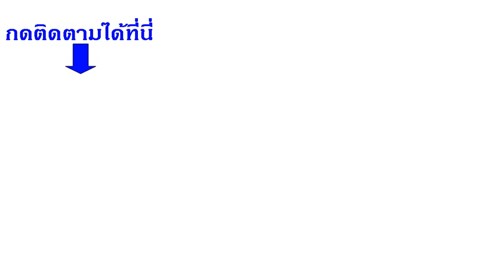หนังสือเสียง : ซ้องกั๋ง # 13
ครั้นคิดได้ว่าซึ่งตัวเราแต่เล็กจนใหญ่ก็ได้ฝึกหัดเพลงอาวุธต่างๆ ฝีมือเข้มแข็งถึงเพียงนี้แล้วจะมาตายเสียก็ไม่ควร จำจะเที่ยวไปแสวงหาผู้อุปถัมภ์ชื่อเสียงจะได้ปรากฏต่อไป แล้วแลไปดูเห็นพวกสิบสี่คนยังนอนเมาอยู่ เอียจี้ก็เดินลงมาด่าพวกเหล่านั้นว่าเพราะเจ้าเหล่านี้เราห้ามไม่ฟังจึงได้เกิดเหตุขึ้นมาตกหนักอยู่กับเรา พูดแล้วก็ถอนใจใหญ่ ฉวยได้กระบี่ที่ปักดินบนเนินได้ก็เดินไป
ฝ่ายเล่าโตวก๊วนกับงิโหว และทหารหาบของสิบเอ็ดคนที่ถูกยาเบื่อนั้น ครั้นดึกประมาณสองยามเศษน้ำค้างลงเย็นใจ ค่อยคลายหายเมาลุกขึ้นพูดได้ไม่เห็นเอียจี้ เล่าโตวก๊วนจึงพูดว่าเจ้าเหล่านี้ไม่เชื่อเอียจี้ห้ามจึงได้เกิดความขึ้นจะพาเรามาตายเสียด้วยดอก พวกทหารจึงพูดว่าการเกิดขึ้นดังนี้แล้วจะทำอย่างไรได้ ต้องคิดหาอุบายบำบัดโทษให้พ้นตัว เล่าโตวก๊วนจึงถามว่าพวกเจ้าจะคิดประการใด ทหารเหล่านั้นว่าบัดนี้เอียจี้ก็ไปเสียแล้ว ท่านกับข้าพเจ้าพากันกลับไปฟ้องกับเนียสิเกียดว่าเอียจี้ตีเร่งพวกข้าพเจ้าให้เดินทาง ครั้นไปถึงกลางทางเอียจี้ก็ไปบอกพวกโจรเอายาเบื่อมาวางพวกข้าพเจ้าเมาแล้วเก็บเอาของใส่เกวียนหนีไป โทษอันนี้ก็จะพ้นตัวท่านและพวกข้าพเจ้า เล่าโตวก๊วนว่าพวกเจ้าคิดดังนี้ก็ดีอยู่ แต่พรุ่งนี้เช้าพวกเราไปกฎหมายตราสินไว้กับขุนนางนายอำเภอตำบลบ้านนี้ แล้วเราจะให้งิโหวสองนายอยู่กับขุนนางนายอำเภอคอยสืบจับตัวพวกโจร ตัวเรากับพวกเจ้าจะได้รีบกลับไปเมืองปักเกียแจ้งความกับเนียสิเกียดให้ทราบ ครั้นรุ่งขึ้นเช้าเล่าโตวก๊วนกับงิโหวและทหารเหล่านั้นก็ชวนกันไป